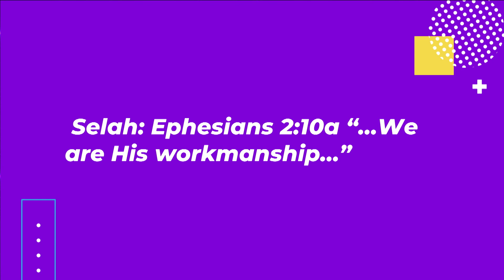God's Masterpiece (Ephesians 2:10)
This is the message from our Sunday morning service on 9/4/2022 titled "God's Masterpiece" on Ephesians 2:10 with Mike McCarrick